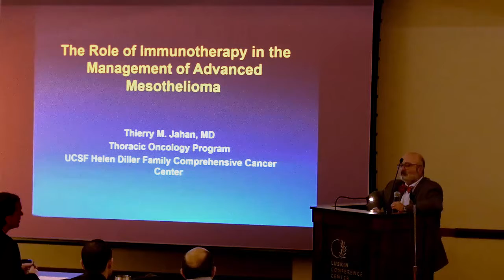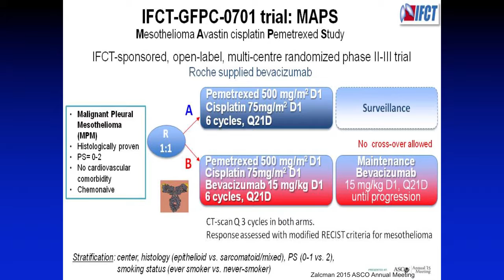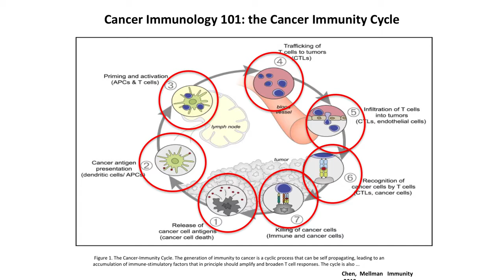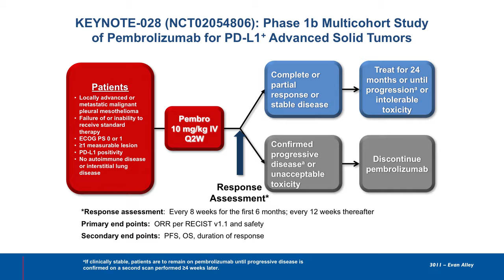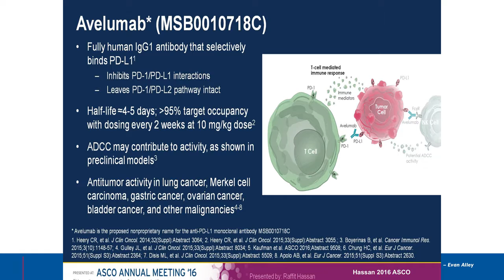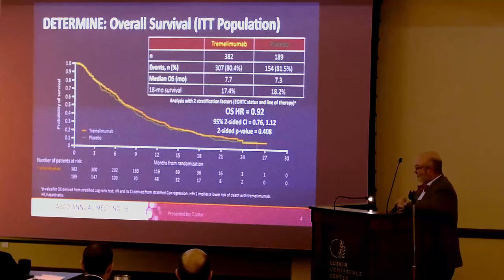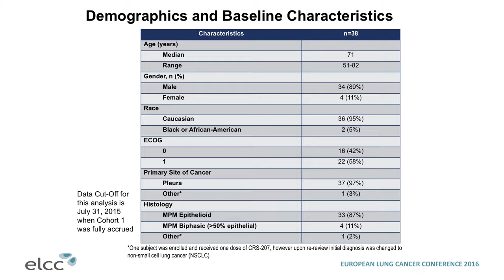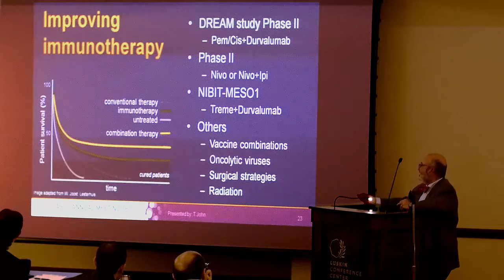[law advice]The Role of Immunotherapy in Advanced Pleural Mesothelioma Thierry M. Jahan, MD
Mesothelioma is a cancer that most commonly starts in the layers of tissue that cover each lung (the pleura). Caused by asbestos, mesothelioma has no known cure and has a very poor prognosis. According to a 2017 report by the Centers for Disease.6th International Symposium on Malignant Pleural
Mesothelioma

Thierry M. Jahan, MD
Bonnie J. and Anthony Addario Endowed Chair in Thoracic Oncology
UCSF Helen Diller Family Comprehensive Cancer Center

Malignant pleural mesothelioma (MPM) is an unusual cancer because it grows throughout the chest cavity as a diffuse process rather than a typical solid nodule or mass. Because of this unique characteristic, it has very specific treatment issues. MPM also is a rare tumor with less than 3000 new cases annually, and therefore, most physicians, even pulmonologists and medical oncologists, typically only see these patients infrequently. Despite this, it is critical that all physicians involved in the care of MPM patients be familiar with the important issues in this disease and possess a thorough understanding regarding the tumor itself, its evaluation process, staging, treatment and the role of multidisciplinary management of these patients. This includes the role and extent of surgery as well as radiation, chemotherapy and newer targeted therapies and immunotherapy. Robert B. Cameron, MD, the course organizer and the Director of the UCLA Comprehensive Mesothelioma Program, has had over 30 years of experience with treating patients with MPM, including pleurectomy and decortication surgical procedures and a number of complementary adjuvant therapies with the goal of treating this deadly disease like a chronic illness, similar to hypertension and diabetes.